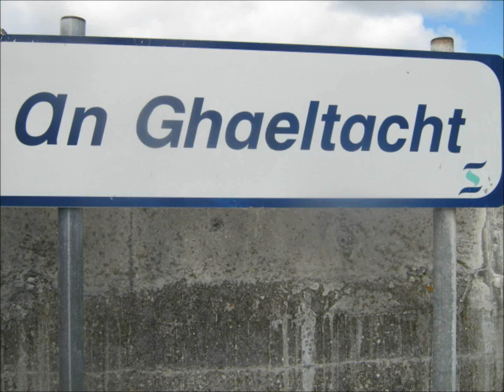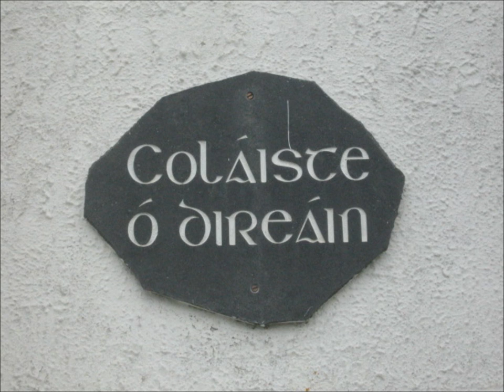Colaiste O Direain - THE MOVIE !!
well the movie of my time at C.O.D Cursa A 2011